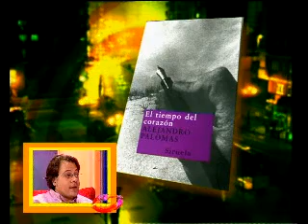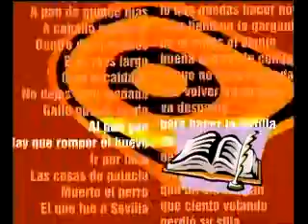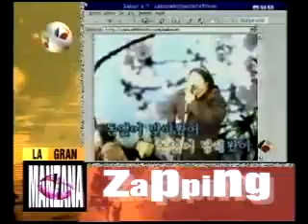LA GRAN MANZANA (19/11/2002)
Sección de asturiano, con Chema Vega y las palabras y frases: "Eso ye la magaya", L´estorbín, y Diéronnos boroña pa xintar.Sección Musical, con Miguel Ángel Fernández, con Eva Casidi, Orchestra Baobad y Rubén Blades. Elena Vélez entrevista a Stormy Mondays, "Lunes tromentosos" Toño Velasco, sección de corazón, con Vicky Martín Berrocal, Denilson y Mónica Hoyos.Toño Velasco y Elena Vélez y Zapping TV: Programas de bromas con cámara oculta, paracaidismo con perros del ejército ecuatoriano, Karaoke chino y programa de Agustín Bravo en Canal Sur.